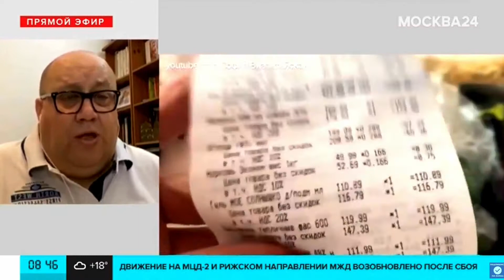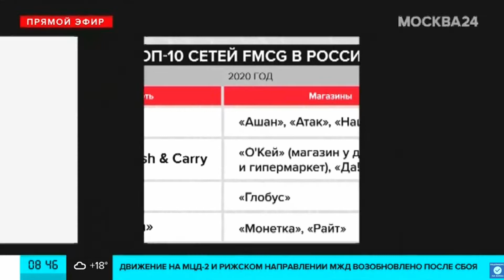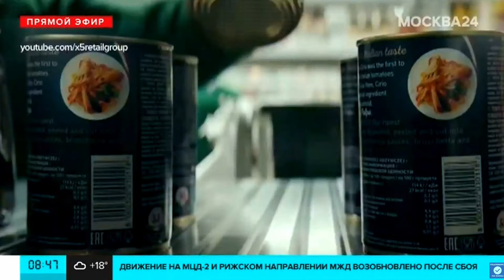УБИТЬ «БИЛЛУ» | МОСКВА 24